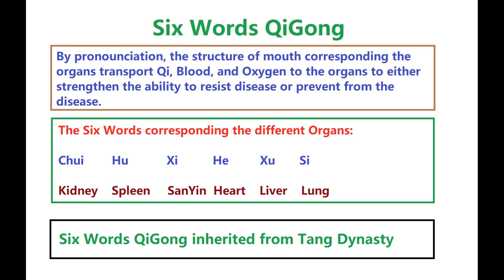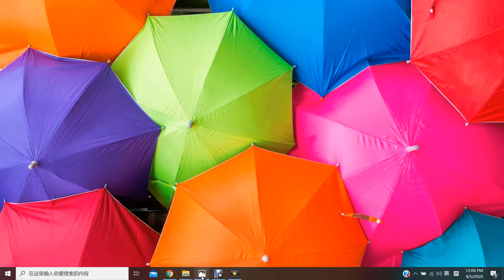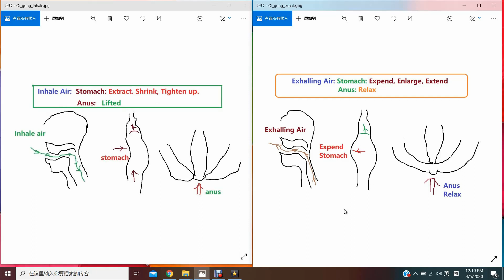Six Words Qigong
This is six words Qigong inherited from Tang Dynasty in China. It has 1400 years history. It cured millions of millions of cases of disease. It is easy to learn and no negative effects.

Because this is virus time, I hope this video can help viewers to strengthen your ability to against diseases and live better.